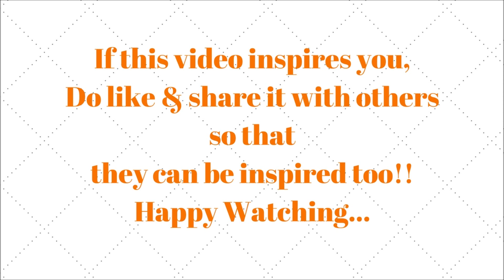Top 50 Modern Sofa Set Designs for Living Room 2018- Plan N Design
Here in this video, you will get to see various Modern Sofa Set Designs for Living Room 2018 for instance like the minimalist sofas, contemporary sofas, black sofa, couches, leather sofas, fabric sofas, colorful sofas and many such modern sofas that you could incorporate right away into the living rooms. All you need to do is pair these accent furniture, the sofas with the right coffee table, armchair and further accessories the place with rugs, decor, light fixtures and so on.

We hope you would love to accommodate one of these modern sofa set designs right in your living room.

Happy Watching!!

Thanks,
Plan N Design

We share with the hope that it's useful for designers.